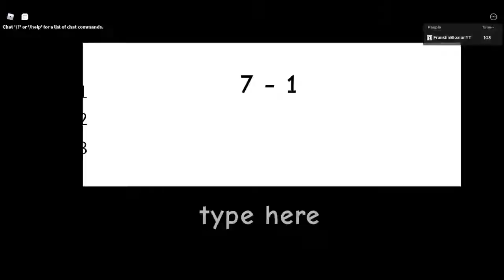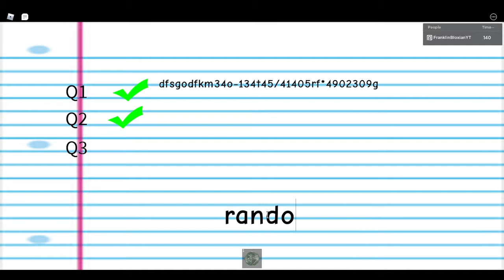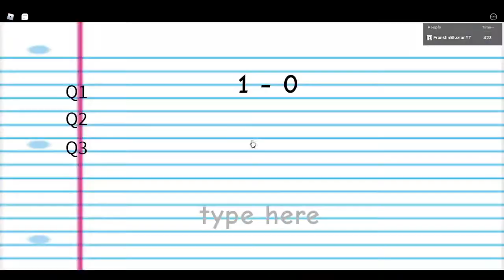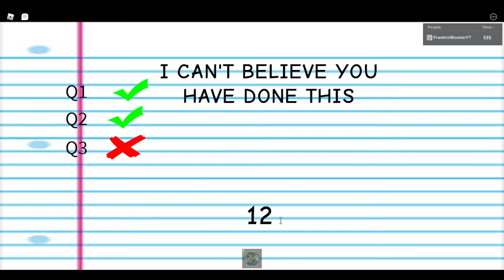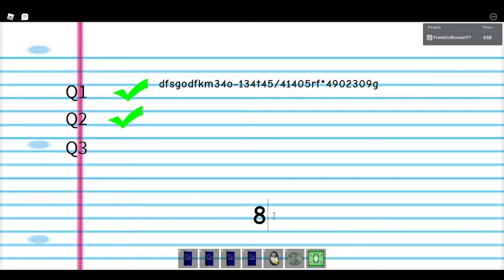Roblox Baldi's basics but Im alone playing it.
Sorry if i copied my friend's idea!!!
You guys are cool even the ones that support me
for more content
Like my voice?
:D
If the link didn't work I'll try next time
Please enjoy my vid I always put effort into them!!!
upload from me!